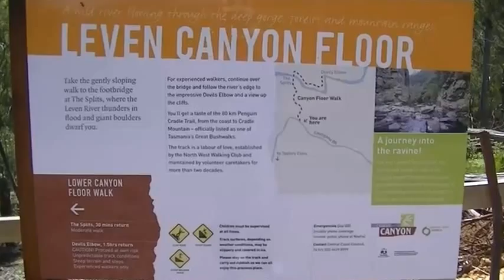Leven Canyon Floor Walk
30 mins return to Leven
River, moderate walk
Drive to start of walk, off
Loongana Rd (see inset
on map). Downhill track
leads to the boulder-strewn
Canyon Floor -- enjoy it from
the Leven River footbridge.
Experienced walkers can
continue on to Devils Elbow,
1 hr return from footbridge,
challenging walk.